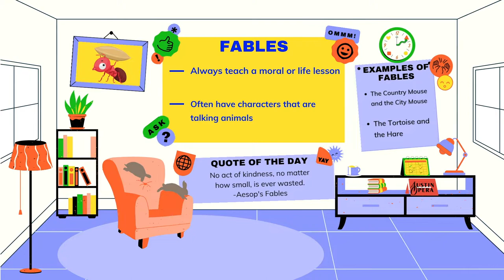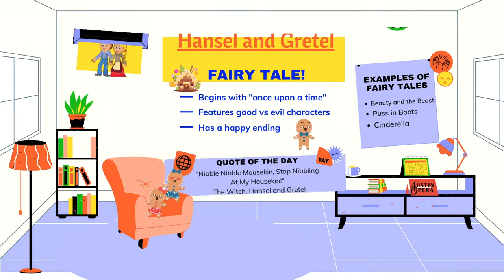Fairytales in Opera #3 Hansel & Gretel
OVERVIEW: In this video, students will hear a reading of the fairytale Hansel & Gretel, with selections performed from the opera Hansel & Gretel, composed by Engelbert Humperdinck.
OBJECTIVES: The student will...
*MUSIC 2.5.A - identify music from various periods of history and culture
*MUSIC 2.5.C - identify relationships between music and other subjects
*ELAR.2.9.A - distinguish characteristics of well-known children's literature such as folktales, fables and fairytales

MATERIALS: Video #3: Hansel & Gretel
Device connected to the internet (for optional extensions)

EXTENSION ACTIVITIES
*View Austin Opera's SING OPERA! video series and learn to sing a selection from the opera Hansel & Gretel.
* Read some interesting facts about the opera Hansel & Gretel by reading
"HANSEL & GRETEL: At a Glance" below!
- Learn how to stage this German
fairytale opera in an interactive classical music education game using
Humperdinck's most famous opera. (requires FLASH)

At a Glance – HANSEL & GRETEL
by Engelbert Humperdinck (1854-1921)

OPERA BACKGROUND
· Hansel & Gretel is an opera based on the Grimm brothers’ fairy tale of the same name.
· The libretto was written by Humperdinck’s sister, Adelheid Wette, who originally commissioned her brother to write music for some songs for a children’s play she had written.
· The opera was first performed in the Hoftheater in Weimar on December 23, 1893, conducted by Richard Strauss.
· The role of the witch can be sung by a mezzo-soprano or a tenor. Sometimes the roles of the Mother/Witch are sung by the same singer.
· Hansel & Gretel was the first complete Metropolitan Opera radio broadcast performance, on Christmas Day in 1931. It was also the first opera to be broadcast in its entirety on television in December of 1943.

MAIN CHARACTERS
·Hansel, mezzo-soprano – the son; brother of Gretel
·Gretel, soprano – the daughter; sister of Hansel
·The Gingerbread Witch, mezzo-soprano
·Peter and Gertrud – the broom maker and his wife; parents of Hansel & Gretel
·Sandman – the Sleep Fairy

WHAT HAPPENS?
·Hansel & Gretel are at home and tired of doing their chores. Mother is furious to find them playing and dancing around. In her anger, she knocks over a jug of milk, then sends Hansel & Gretel into the forest to look for some berries for supper.
·Hansel & Gretel eat all of the berries that they have picked, and as the sun sets realize they are lost in the forest. The frightened children are calmed by the Sandman, who puts sand in their eyes to make them drowsy. Gretel reminds Hansel that they should say their evening prayer, and they fall asleep in the forest.
·When they wake, they notice a big gingerbread house. The hungry children begin to nibble on the house when the witch appears...
·Hansel & Gretel find themselves in an unfortunate situation and will have to be very clever to outwit the witch!